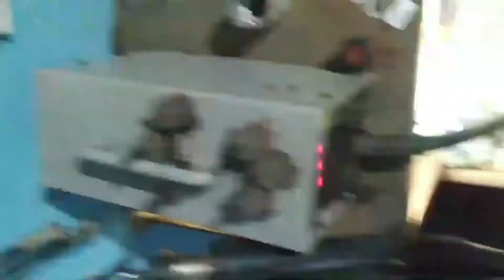LAPTOP ASUS A455L MATI TOTAL ASUS A455L X455LJ A455LJ MATI TOTAL ASUS A455L MATOT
LAPTOP ASUS A455L MATI TOTAL ASUS A455L X455LJ A455LJ MATI TOTAL

Di video kali ini saya membagikan proses perbaikan laptop/note book
asus A455L X455LJ atau A455LJ yang mati total,lampu power tIdak nyala,
lampu charging tidak nyala tidak ada tanda tanda kehidupan.
Bagaimana proses perbaikannya ? Di simak saja videonya .

SEMOGA BERMANFAAT
DENGAN LIKE'NYA KOMENT DAN SUBSCIBE'NYA

NOTE:
Jika mengalami Kerusakan/permasalahan atau gejala error yang sama dengan konten ini,bukan berarti sama penanganan nya,bisa juga dikarenakan ada kerusakan yang lain.silahkan di coba semoga berhasil.